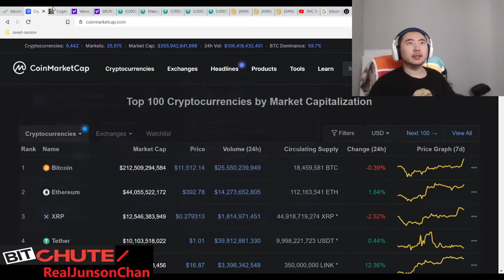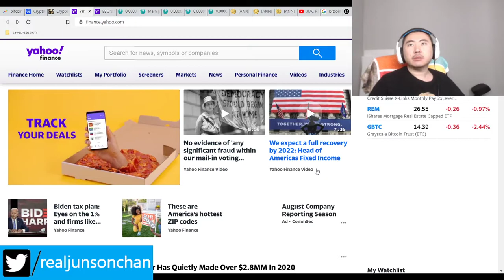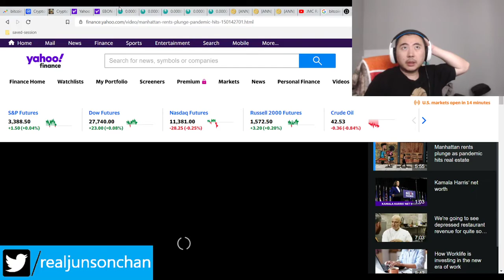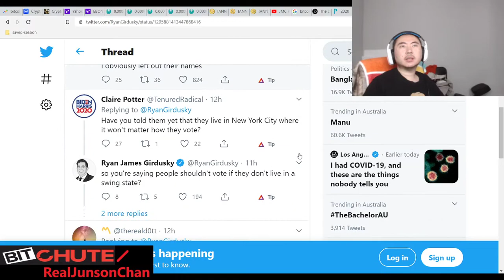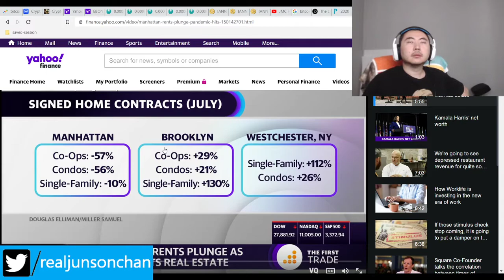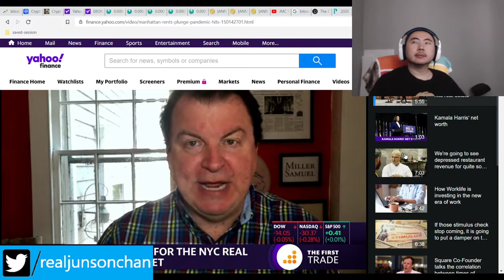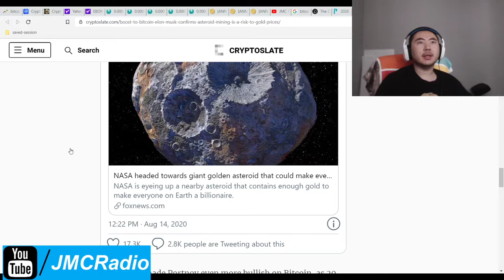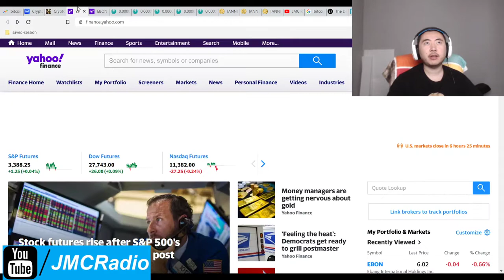Bitcoin Clown World #475 - Markets Flat As Elon Musk Says He Will Mine Gold From NASA ID'd Asteroid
Might be a few years but I am very anti-precious metals. Boomers are about to get a lesson in change and new ideas happening.

In the mean time, new york city continues to get hit hard in real estate which means I can buy apartment buildings for cheap in a few years. The democrats will not lift any lockdowns if Trump gets re-elected, so dig in.

Bitcoin Mining Altcoins (Proof Of) staked:

JMC (Junson Ming Chan) Coin 200% Apr
404 Coin - 404% APR
2x2 Coin 1% APR Daily Forever
Infinite Ricks Coin 307% APR forever
100 Coin ANN Flat 100 PoS Reward